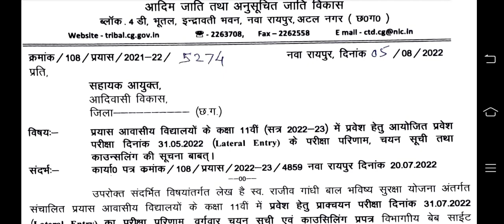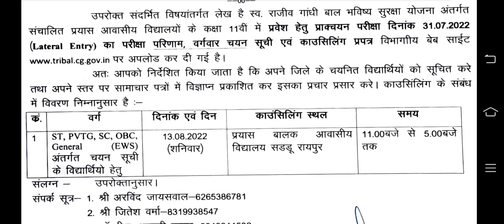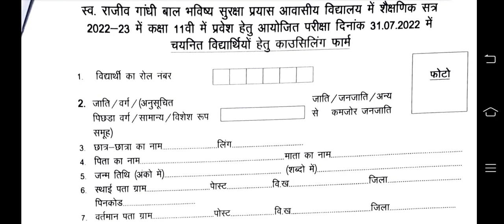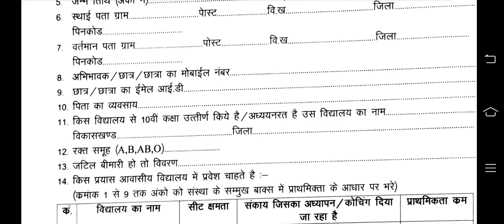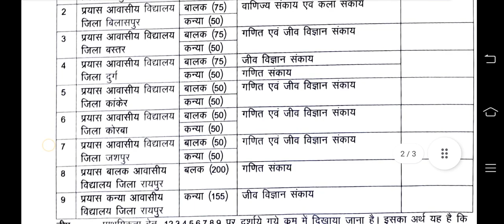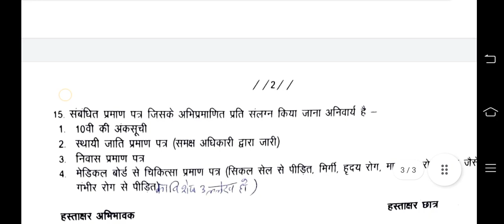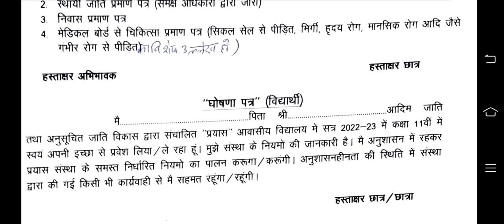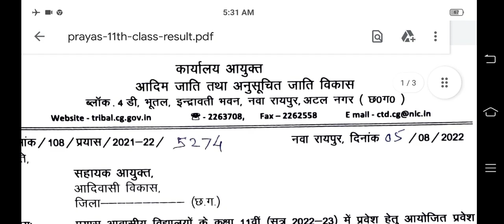काउंसिलिंग और च्वाइस फीलिंग फॉर्म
वीडियो संबंधी सारे प्रश्नों के उत्तर हमारे विभिन वीडियो में पहले दे बताया जा चूका है।। और सारगर्भित उत्तर के लिए सभी वीडियो के लिंक नीचे दिए जा रहे है--

    सभी प्रतियोगी परीक्षाओं के लिए उपयोगी मॉक टेस्ट with solution and explanation is available in our channel.

गणित ( maths) all topics for various exams
सरल और ट्रिक के साथ बेसिक से

छत्तीसगढ़ वन सेवा ( संयुक्त) परीक्षा - 2020 CGPSC ACF/ RANGER  Mock test series कृषि विज्ञान TOPIC -  मृदा विज्ञान Soil Science MCQS